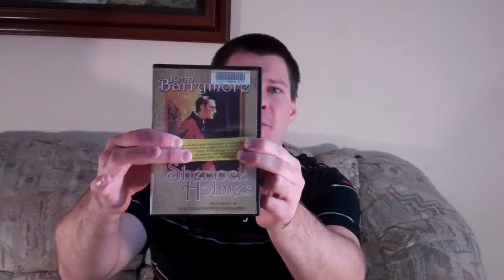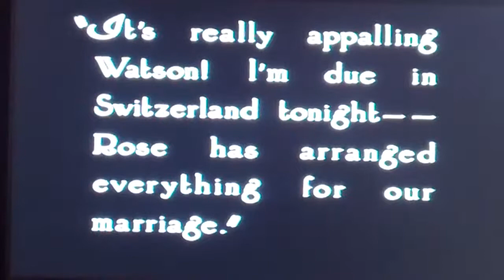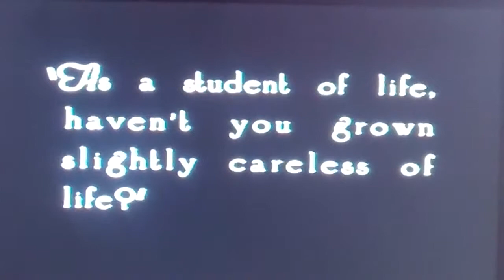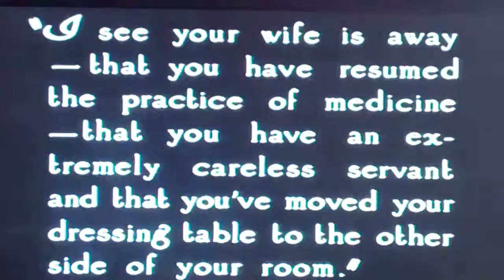Sherlock Holmes (1922) review - John Barrymore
Rob reviews an silent film about the master detective, Sherlock Holmes starring John Barrymore.